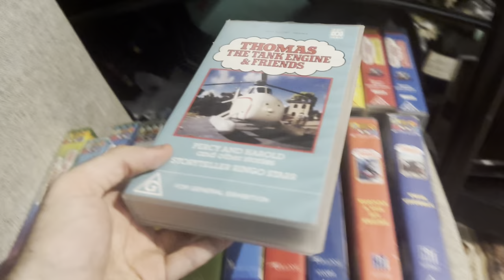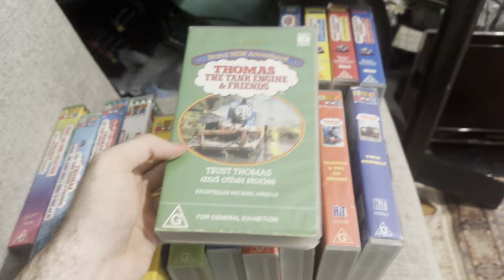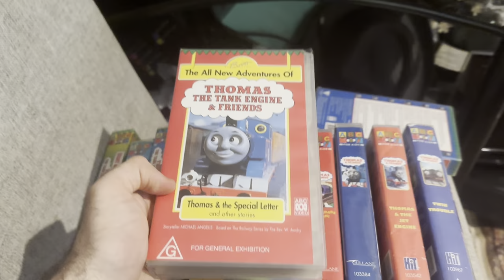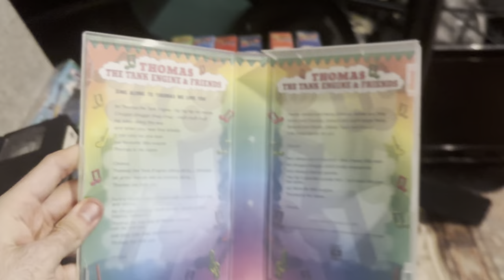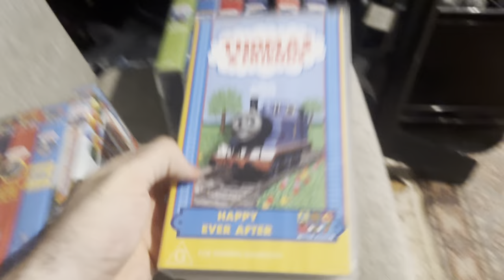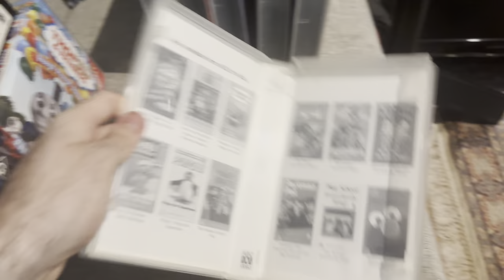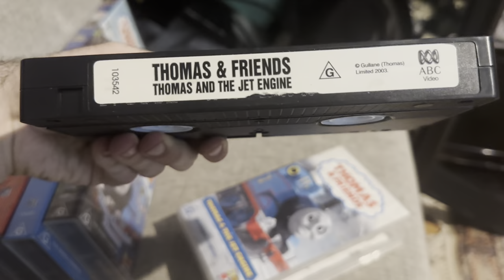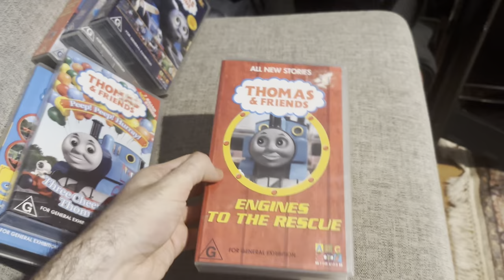My Thomas AU VHS Collection (November 2023)